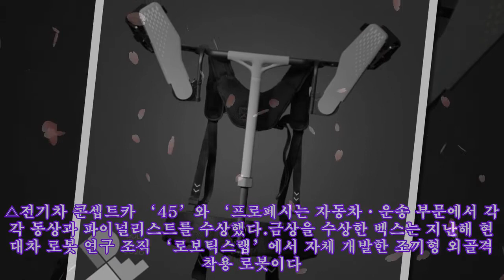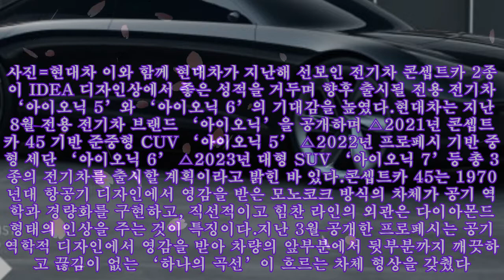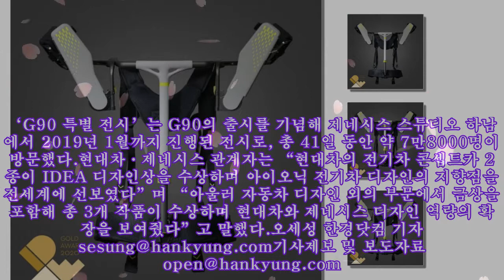현대차 웨어러블 로봇 '벡스', IDEA 디자인 금상 수상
,#주식,#테마주,#종목추천,#주식투자,#수상|카247
현대차 웨어러블 로봇 '벡스', IDEA 디자인 금상 수상 2020 IDEA 디자인상에서 금상을 수상한 웨어러블 로봇 벡스. 사진=현대차 현대차(210,000 +0.96%)와 제네시스 브랜드가 ‘2020 IDEA 디자인상’에서 금상 1개를 포함해 총 5개의